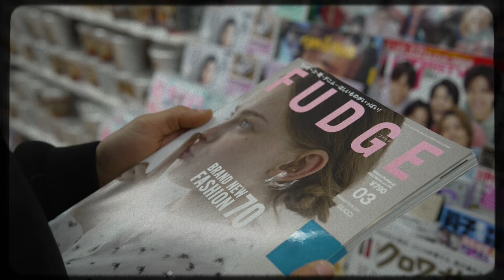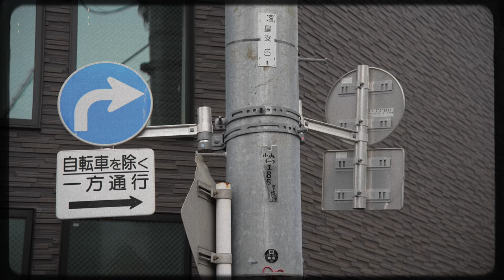Vivere da bianchi in Giappone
Questo video e` basato sulla mia personale esperienza in Giappone.
Sebbene siano ormai dieci anni che mi trovo qui, la mia riflessione non puo` essere generalizzata. Non si tratta di un'analisi statistica. Non si tratta della verita` assoluta.